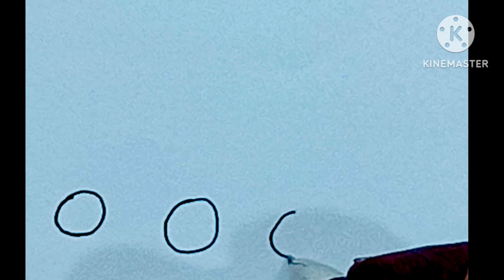How To Draw Crane Machine by O alphabet l Drawing Ideas l Online Drawing l Number Drawing l Art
your query :-

Crane drawing
Crane drawing colour
easy elephant art
artideas
elephant drawing from number
elephant drawing realistic
elephant drawing videos
Essy drawing ideas
how to drawing elephant easy trick
elephant ka chitra
online drawing class
online elephant drawing